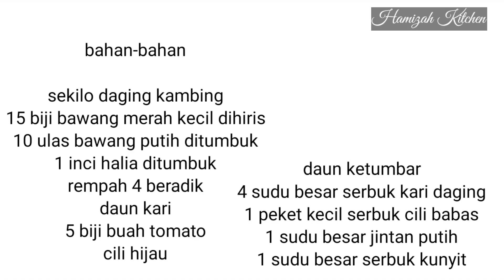resepi kari kambing daun ketumbar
bahan-bahan
sekilo daging kambing
15 biji bawang merah
10 ulas bawang putih
1 inci halia
rempah 4 beradik
daun kari
5 biji buah tomato
cili hijau
daun ketumbar
4 sb serbuk kari daging
1 peket kecil serbuk cili
1 sb jintan putih
1 sb serbuk kunyit